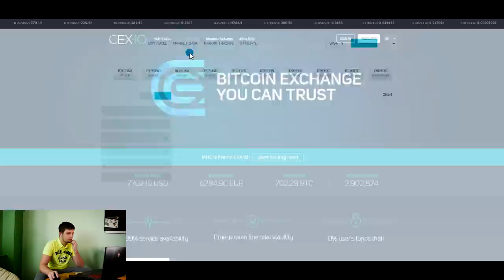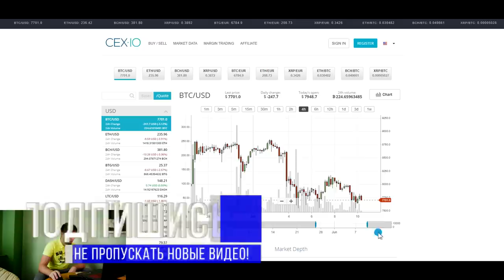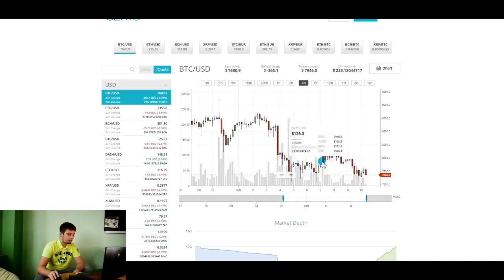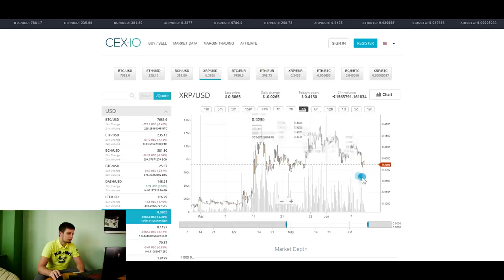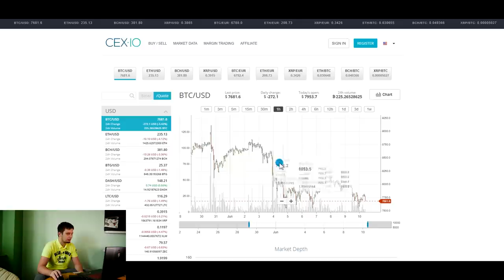💥 ВРЕМЯ ПОКУПАТЬ!!! 💥 BITCOIN RIPPLE //ТАКТИКА БАФФЕТА которая работает // Прогноз БИТКОИН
---Мой Telegram канал---
Друзья , всем привет. В этом выпуске расскажу о ситуации на криптовалютном рынке. В обзоре затрону поведение цены биткоин bitcoin и риппл ripple xrp . В этом выпуске обсудим коррекцию биткоина до уровня 7500 долларов и может ли продолжится данное нисходящее движение. Расскажу почему локально стоит ожидать актив к уровню 8000 долларов и что жду дальшеВыпуск интересный рекомендую к просмотру.

Курс биткоина